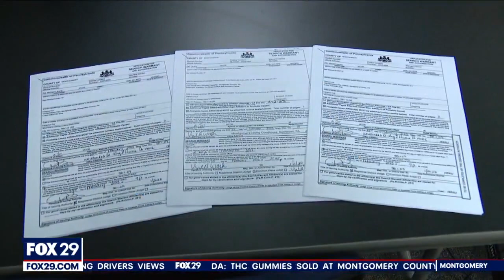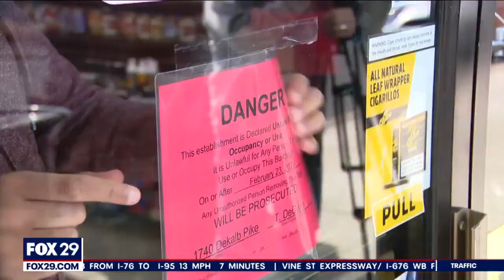DA: THC gummies sold at Pennsylvania tobacco stores test positive for heroin, fentanyl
Authorities in Montgomery County are warning of THC gummies tainted with heroin and fentanyl after two non-fatal overdoses were traced back to three county tobacco stores.